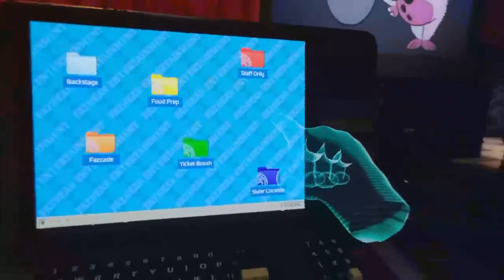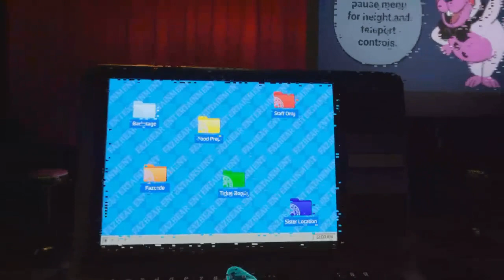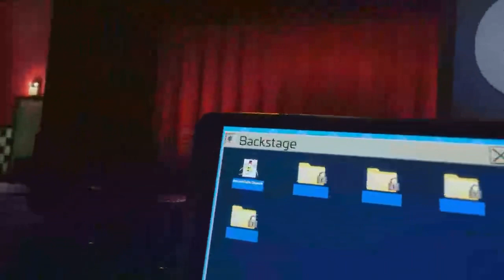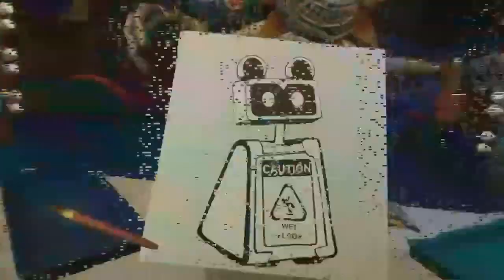Help Wanted 2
Help wanted 2 gameplay lolbie by Lolbie on my oculus meta 2 quest device using steam Vr 😂fnaf